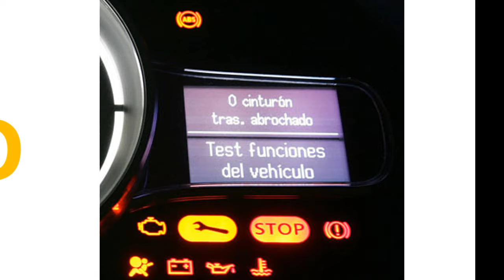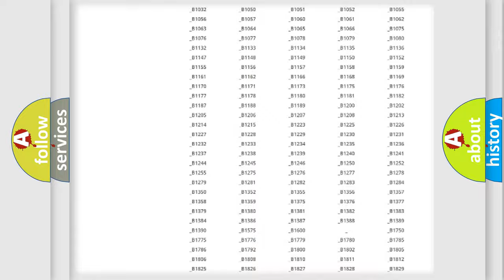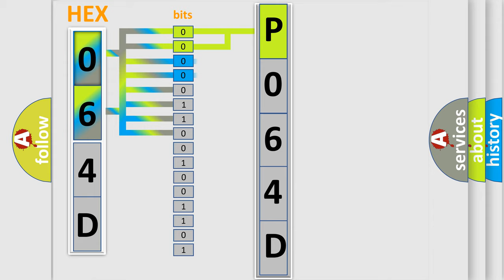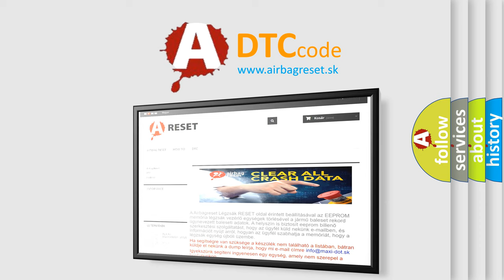DTC Mercury P064D Short Explanation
Contents:
0:21 Basic DTC analysis according to OBD2 protocol standard.
1:48 Insight into programming
2:58 A diagnostically understandable description of the Diagnostic Trouble Code
3:05 Basic error definition

Make:
Mercury
Code:
P064D
Definition:
Hood Ajar Circuit Plausibility Failure
Description:
The BCM continuously monitors for this DTC
Cause:
Both the hood open switch signal circuit and the hood closed switch signal circuit are simultaneously in an active or inactive state.